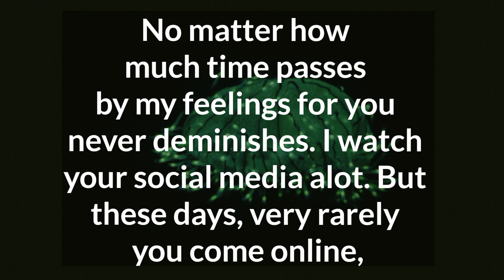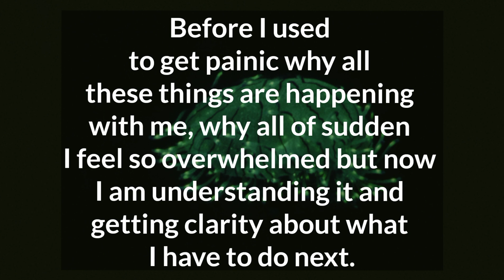I watch your social media alot. But these days, very rarely you come online, 💥 DM TO DF 💌 TODAY 🫂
Related Queries-

divine masculine
dm to df
divine masculine
dm df
dm message to df today
dm tarot
twinflames